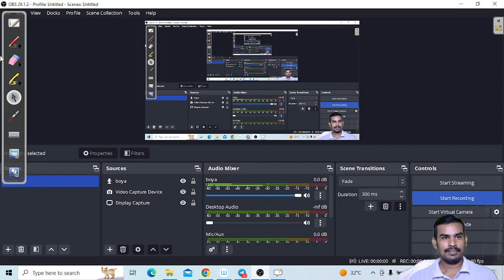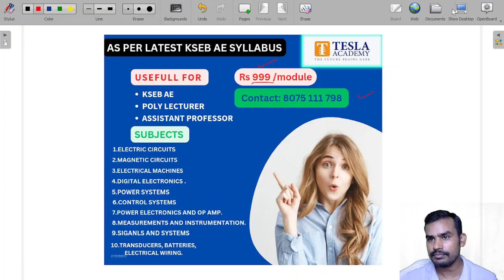MODULE WISE CLASSES KSEB assistant engineer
module 1

module 2

module 3

module 4

module 5

module 6

module 7

module 8

module 9